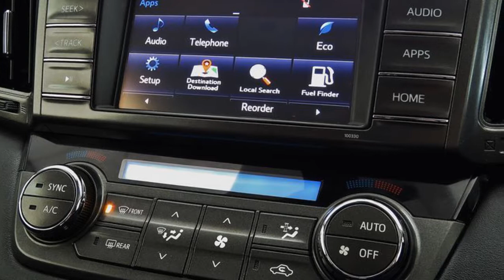2014 Toyota RAV4 ALA49R GXL (4x4) Grey 6 Speed Automatic Wagon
URL